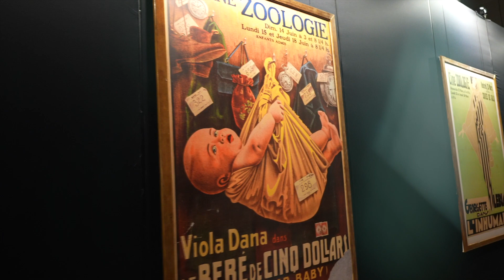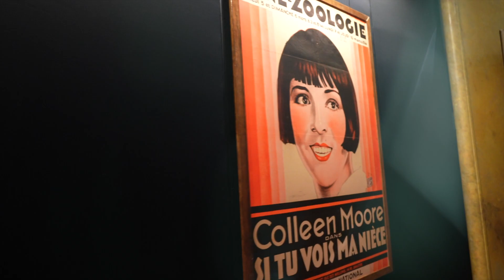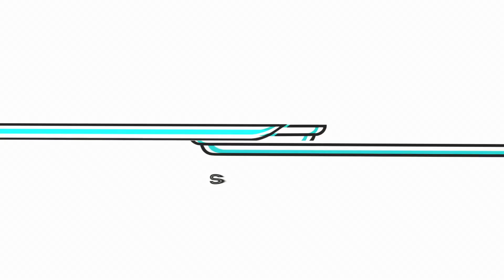125 jaar Koningin Elisabethzaal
3 keer heropgebouwd en ziekenboeg tijdens wereldoorlogen: Koningin Elisabethzaal bestaat 125 jaar
De Koningin Elisabethzaal in Antwerpen bestaat vandaag exact 125 jaar. De iconische zaal werd in die periode drie keer heropgebouwd en is naast concertzaal onder meer een ziekenboeg en een bioscoop geweest.